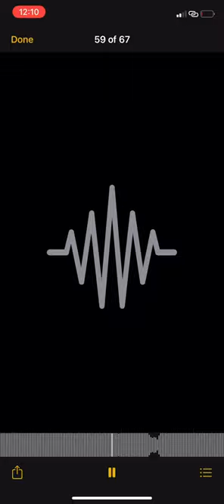Baby drill - broken glass (unreleased)